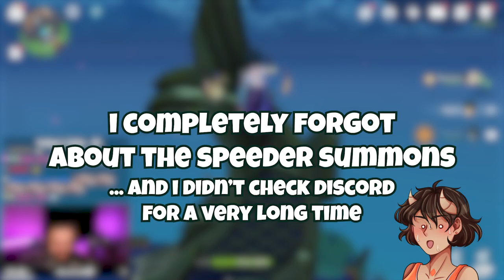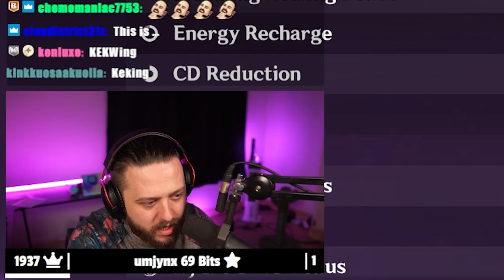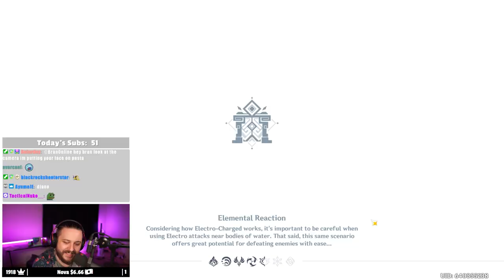You've NEVER SEEN Summons Like These... | Genshin Impact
Dehya, Cyno AND the weapon banners were all pretty lucky here!! Genshin Impact Summons Time!

▼▼EXPAND ME▼▼